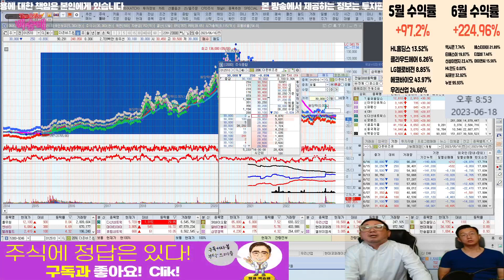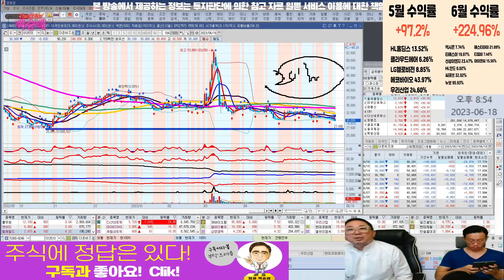더존비즈온 홀딩 할까요?? l 종목상담 l 차트분석 l 주식투자 l 주식 l 땡큐백승배 l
혜택1 : 무료 추천주 혜택
혜택2 : 관심종목 매수, 매도 알림 서비스 혜택
혜택3 : 종목상담 무료 혜택
혜택 4: 골드회원 가입 시 다른 유료서비스 할인 혜택